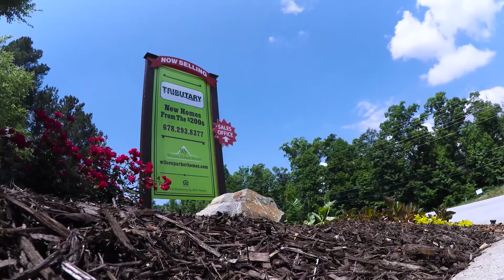Wilson Parker Homes' Tributary: Aerial Tour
Now Selling From the $200's
Single Family Homes in Douglas County

Balance is Everything.

All work and no play makes for a pretty dull life. But, you know that, already. Work is important, but so is down time. That’s why you should live at Tributary. Although this community is easily accessible to nearby connecting highways, you will have all the conveniences and pleasures right within your own neighborhood. Relax at Sweetwater Creek State Park, where fishing, hiking and kayaking await. Tennis enthusiasts? Tributary has it’s own private tennis center with several lighted courts. Also, located within the community is a fenced tot lot, large pool, clubhouse, outdoor cabana equipped with a large screen TV and outdoor fireplace plus a large fenced dog run for your 4 legged friends!

If you’re ready for a little indulgence, then Tributary is right for you. Estate Series homes now selling from the $200s.